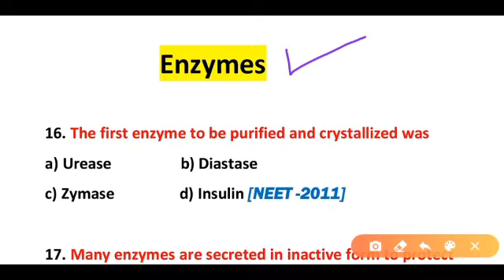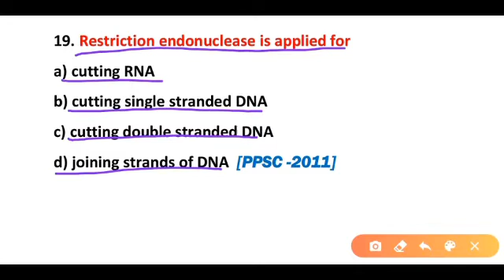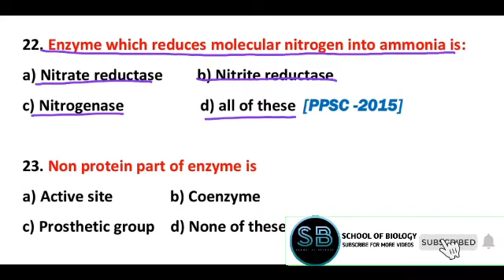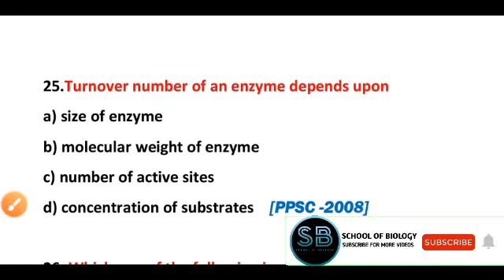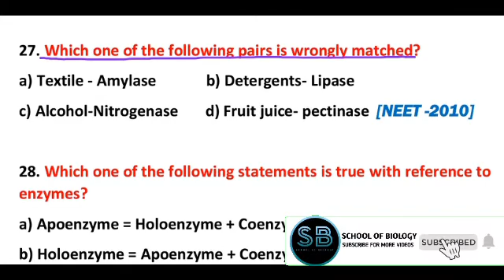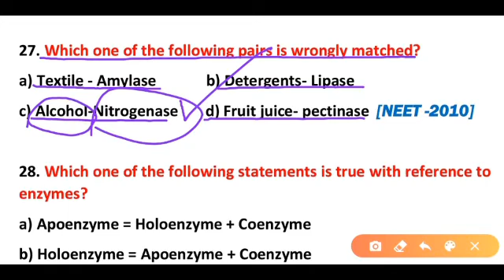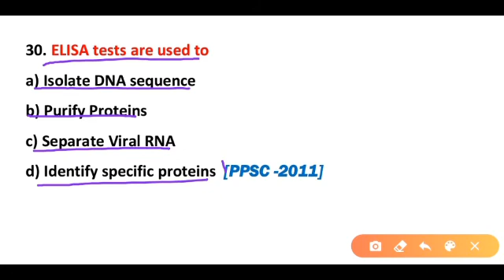enzymes biochemistry mcqs || enzyme mcq questions (2)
In this video I will discuss the most important questions about Enzymes.Enzymes are biological molecules (typically proteins) that significantly speed up the rate of virtually all of the chemical reactions that take place within cells. They are vital for life and serve a wide range of important functions in the body, such as aiding in digestion and metabolism.This video is very useful for all competitive exams such as PPSC FPSC lecturer biology NEET exams. AIIMS SSC and Railway.

Also learns about Topic